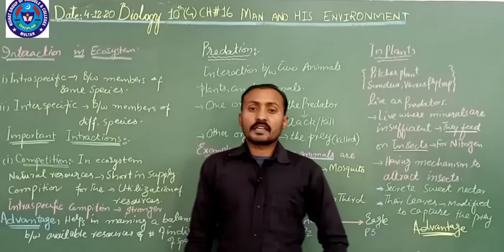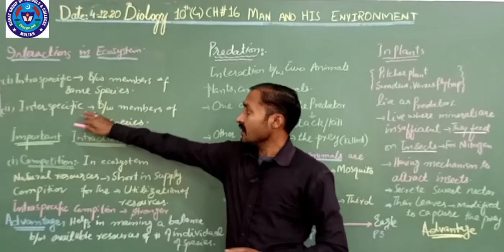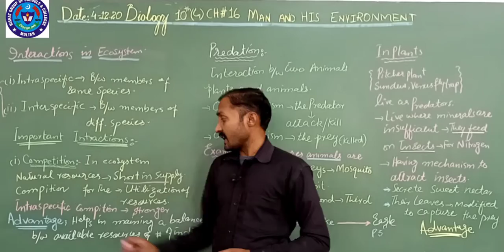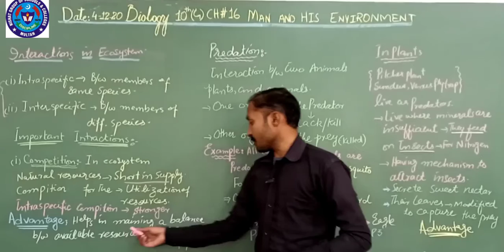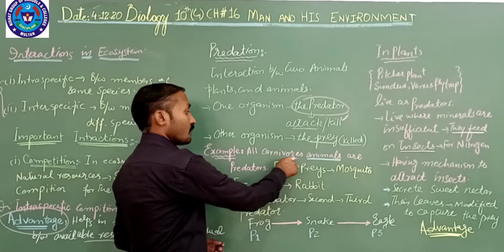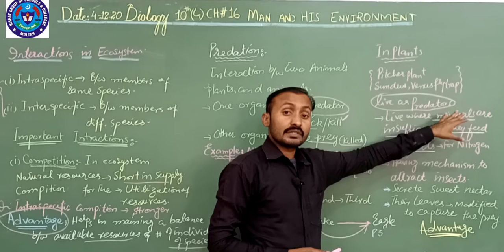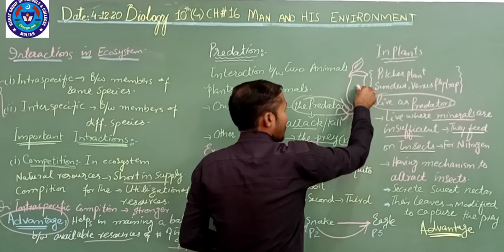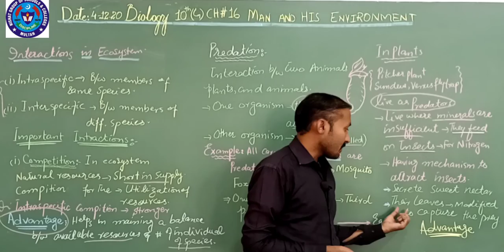BIO 5 DEC 10TH GENERAL